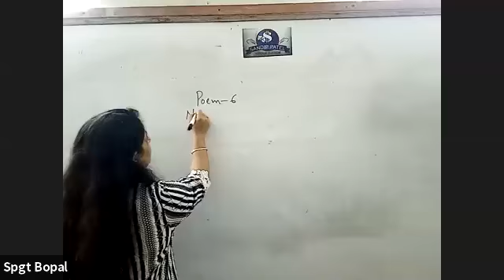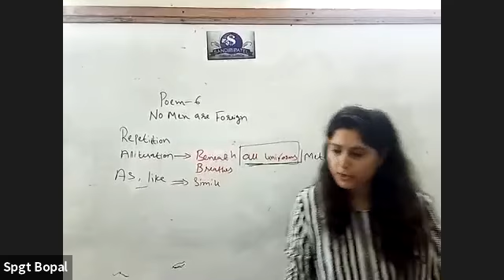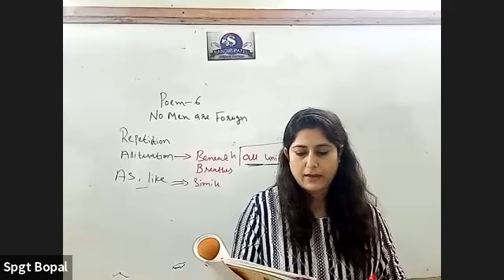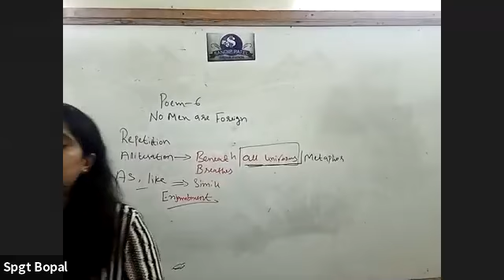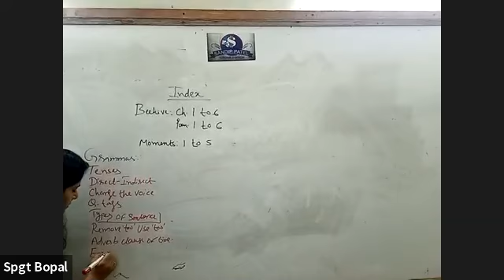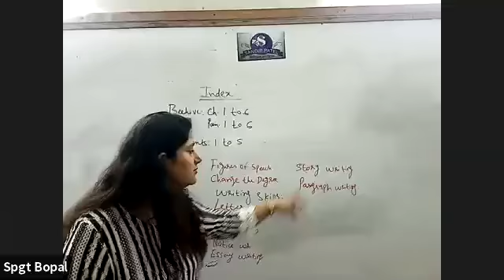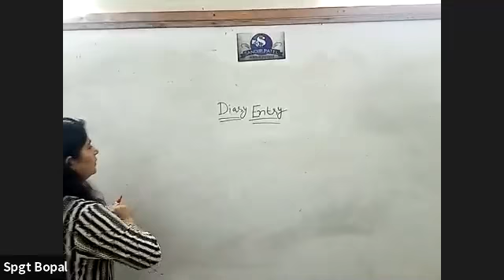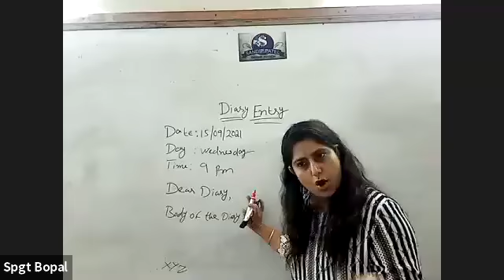9 GC ENG 15 SEP 2021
9 GC ENG 15  SEP 2021